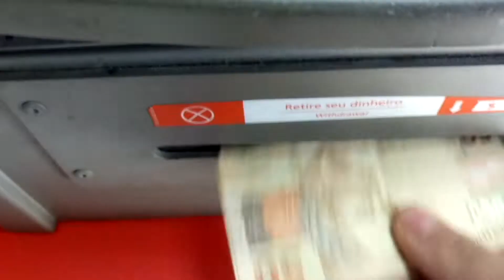consegui mais uma vez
OLA GALERA MAIS UM VIDEOS PARA VCS
WHAP PARA FALAR DIRETA MENTE COMIGO
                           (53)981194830